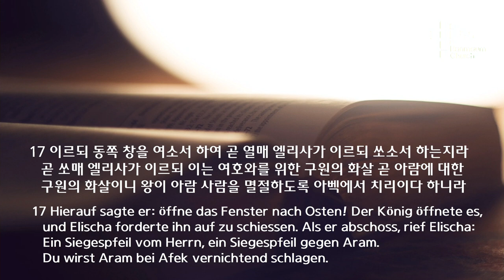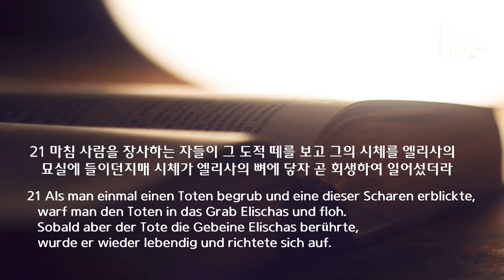주일 설교 | 2021.11.28 | 오직 주를 위하여 | 열왕기하 13장 14~21절 | 이찬규 목사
오직 주를 위하여 |(열왕기하 13장 14~21절)